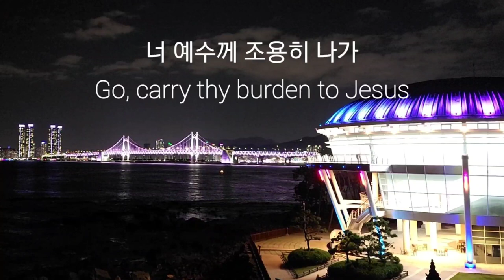Go, carry thy burden to Jesus 🎵 O, steal away softly to Jesus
Go, carry thy burden to Jesus,
O, steal away softly to Jesus

piano: Youngsoo Park
video: Nurimaru in Haeundae